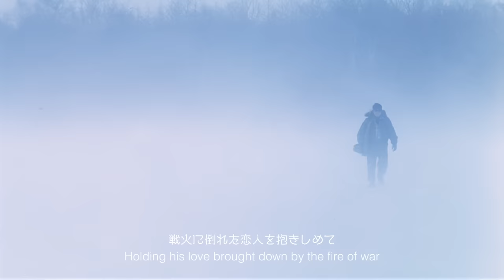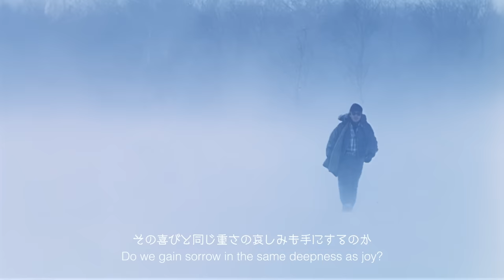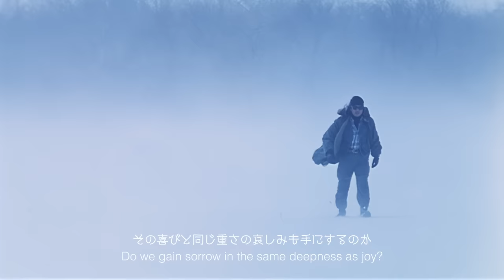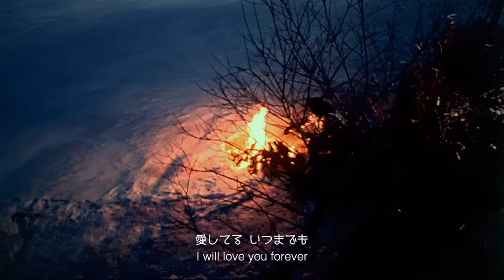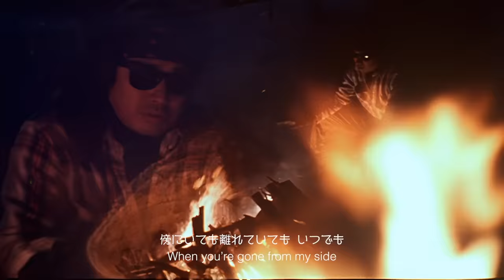初秋 '94 (Flash & Shadow)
浜田省吾　SHOGO HAMADA

映像作品「Flash & Shadow」より、「初秋」の「ON THE ROAD ’94 ”The Moment of the Moment”」コンサート用映像。日英歌詞字幕付き

★浜田省吾　全楽曲好評配信中！